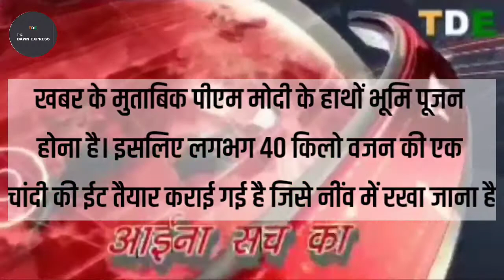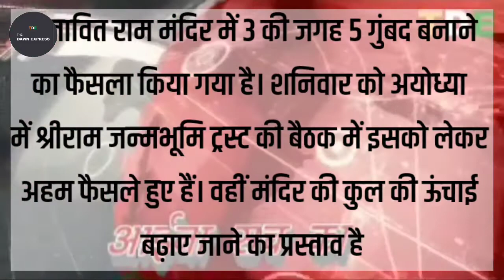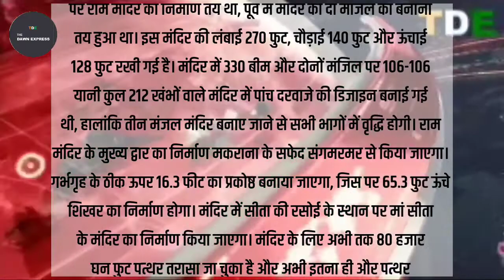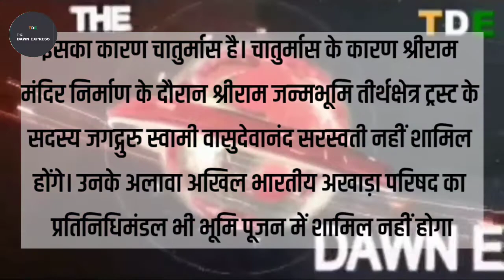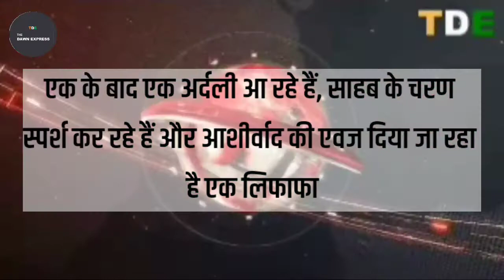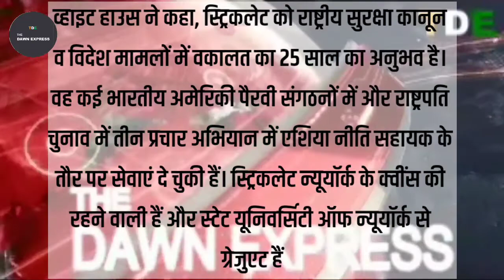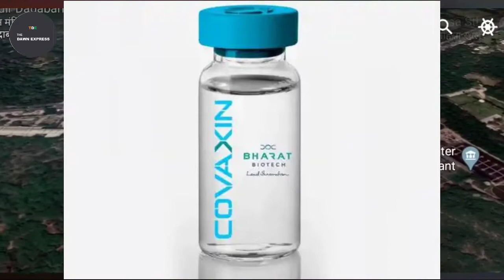श्री राम जनम भूमि पूजन | AIIMS approved Kovid-19 test | Trmp,Fraud Online Shopping,Su Ghosh,Bengal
Daily Hunt
Daily Home